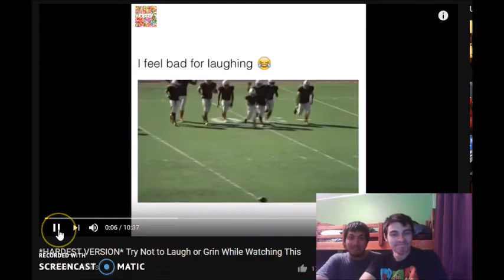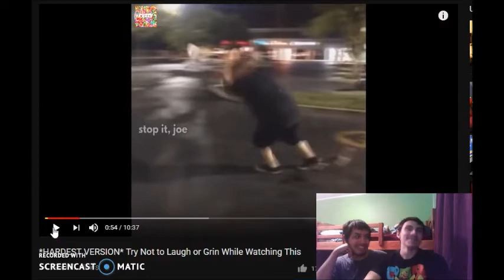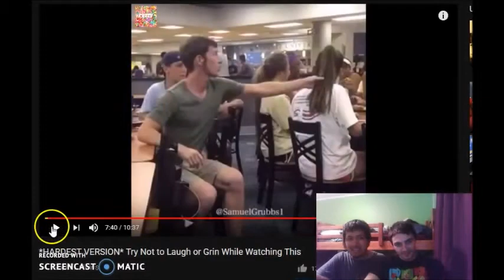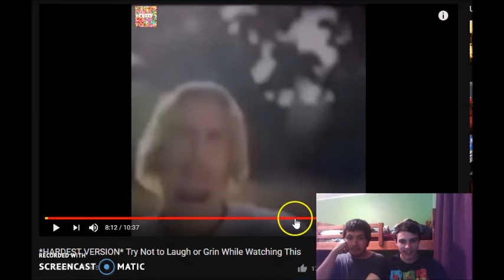Try Not To Laugh Challenge feat Zach Mitchell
Hey guys I'm here with Zach Mitchell and this time we are doing a try not to laugh challenge. This is the first video of many so there will be many more to come in the future.

If you guys want to check out the video that is featured in our video here is a link if you want to check it out:

try not to laugh video